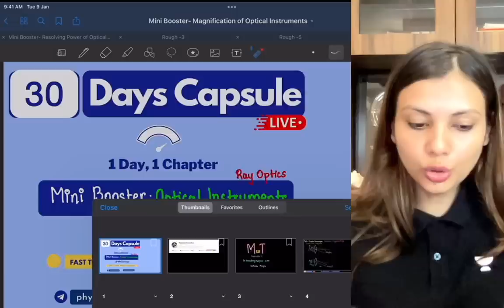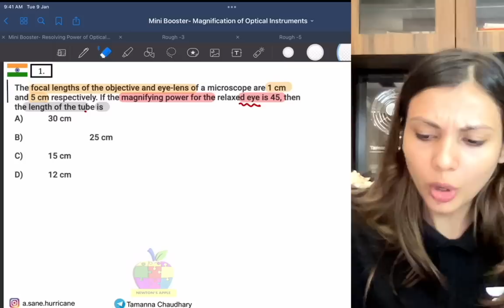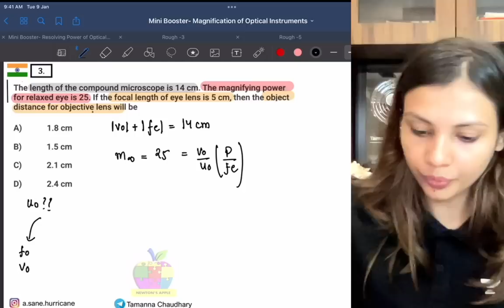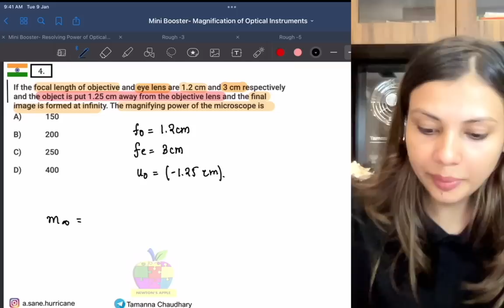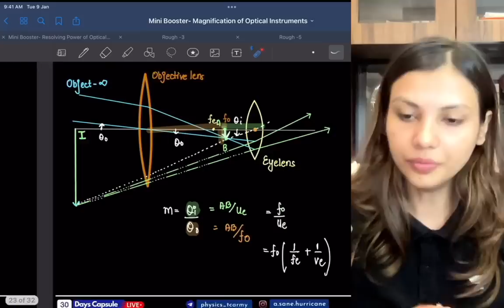Magnification for NEET | Class 12th Physics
30 Days Physics Crash Course for NEET to help them cover Physics, do Important Question types and have a conceptual boost with NCERT Booster.

00:00 - Introduction
2:22 - Conceptual Coverage - Simple Microscope
5:30 - Conceptual Coverage - Compound Microscope
10:24 - Questions on Microscope
19:51 - Conceptual Coverage - Telescope
24:38 - Questions on Telescope